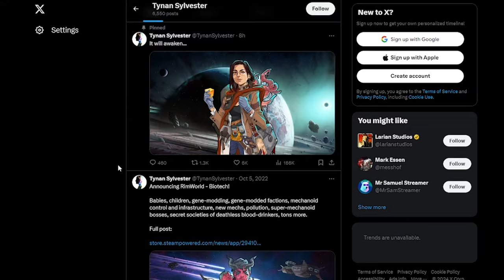New Rimworld DLC Predictions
Tynan has hinted at the new expansion and we only have ideas as to what it could be. What are your thoughts? Rimworld has limitless possibilities and I'm super excited to see what Tynan has in store for the next Rimworld Expansion!